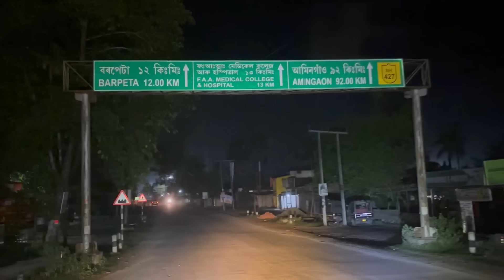Assam Dhaba ka Khana Khaya k Maza Aa Gaya !! Indian truck driver cooking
Khoobsurat highway
Highway ki khubsurati
Mutton recipe
truck driver life in india life of truck driver india truck driver kaisa hota hai truck driver kaise hote hai
Tasty mutton curry
Special mutton curry
Meet kese banate hai
Mutton bnane ki widhi
Special recipe of mutton
Mutton khane ke fayade.
Bakra ka meet nhi khaya?
Meet khane ke fhayade
Tasty meet recipe
Delicious cook mutton recipe
How to make mutton dish recipe
Truck driver kese khana bnate hai
How to make tasty chicken recipe truck driver ki zindagi kaisa hote hai truck vlogging in india truck vlog indian truck vlog road rage life of truck